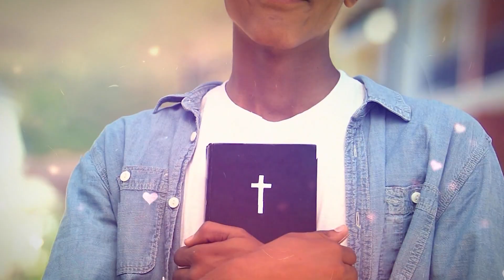Eu recebo vida nova, Deus! - Ana Clara Rocha - Palavra do Dia 02/03/23